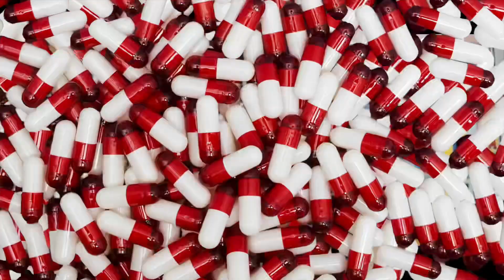Backend Fa60“Trenches official music video {shot by :snoopography}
Long live Meechie Cain 4e🕊until we meet again my brother 🚾💯
             1200 block